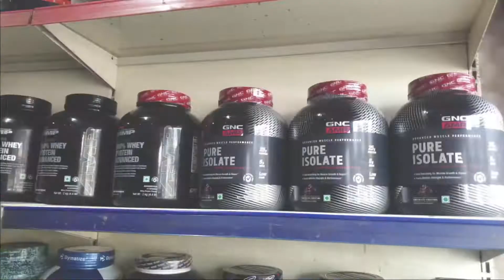All supplements available/Indian and imported products |100% Original